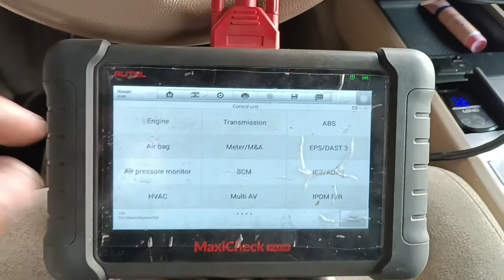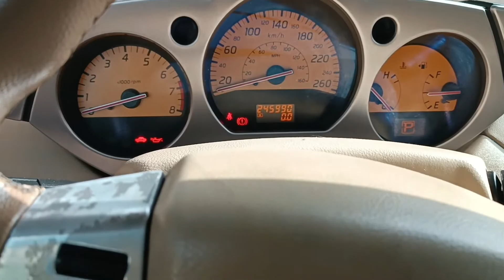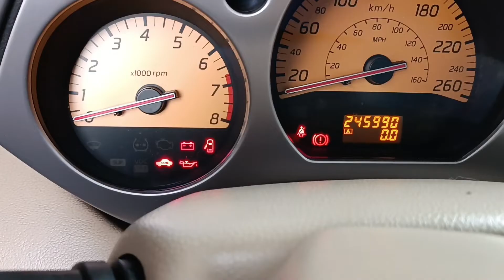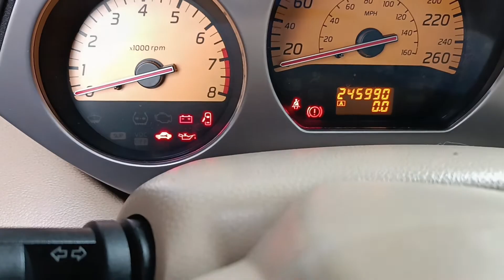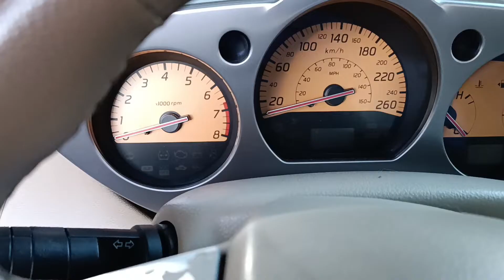2007 Nissan Murano 3.5L / NO ENCIENDE / NO tiene COMUNICACIÓN con el ESCANER/ Fusible ECCS